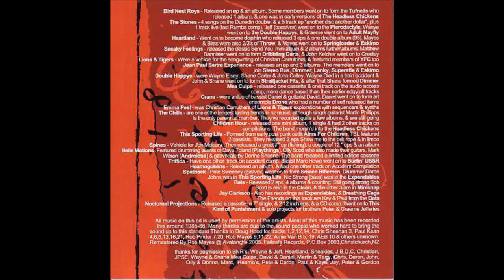Heartland - Snow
"Various ‎– Biding Our Time", 1986
New Zealand Alternative Music 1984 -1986